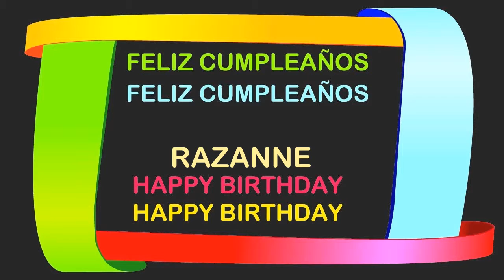Razanne Birthday Postcards & Postales